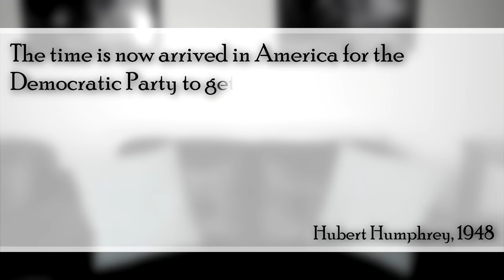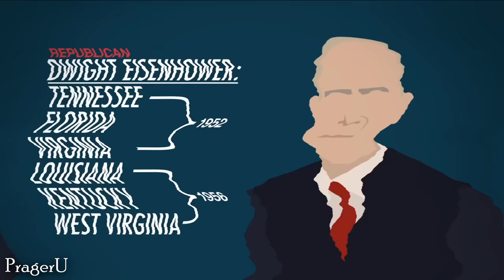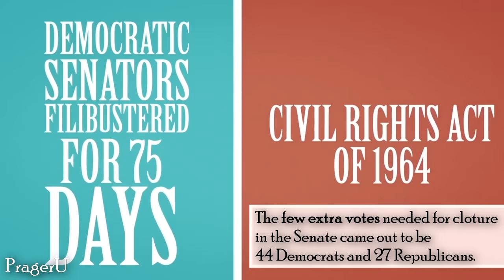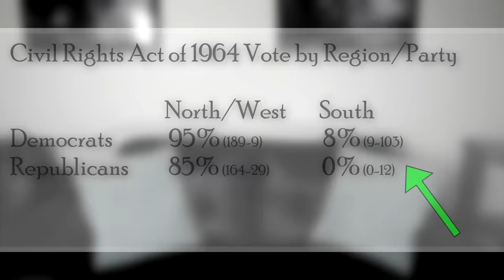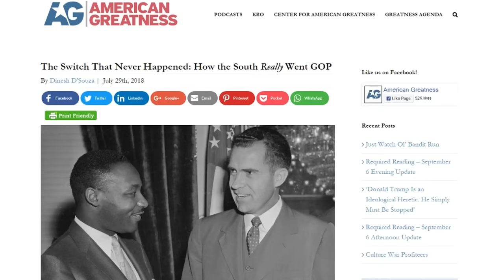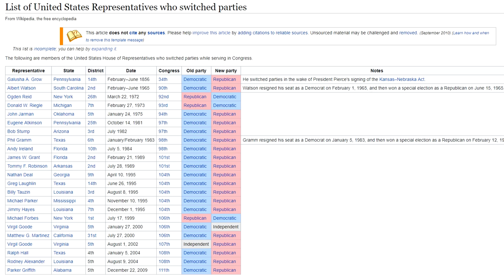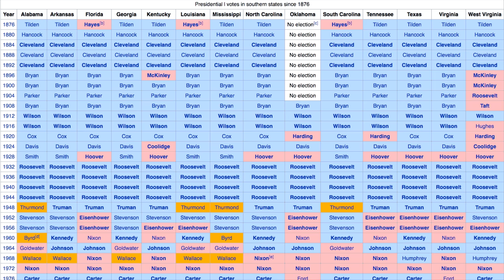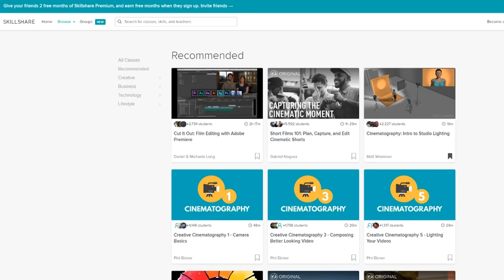Political Ships of Theseus | The Party Switch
Over the last century, voting patterns in the US have completely reversed. But it can be narrowed down even further - the Civil Rights movement.  What happened?  Is the Party Switch a myth?

[African American Members of Congress]

[Humphrey Speech]

[LBJ Speech]

[Civil Rights of 1964 vote breakdown]

[George Wallace Speech]

[Dinesh D'Souzas "The Switch That Never Happened"]

[Civil Rights History in Congress]

[LBJ "Quote" - Page 33]

[Nixon and the Southern Strategy]

All the Way (2016)

Thumbnail by PoetheWonderCat
Intro Art and Channel Avatar by PoetheWonderCat